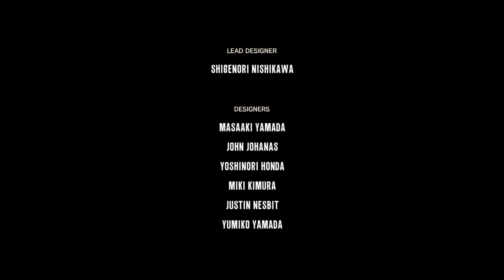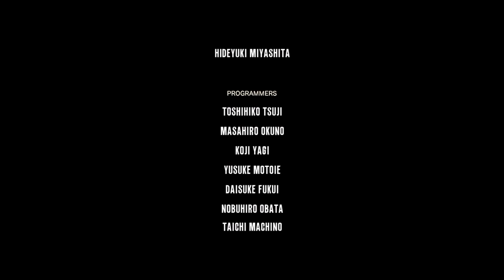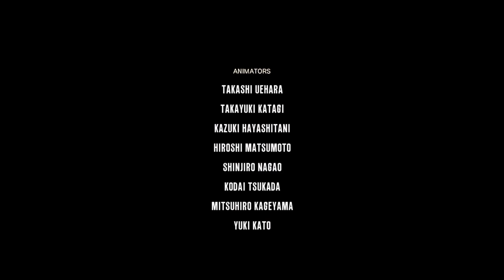#36 【サイコブレイク】 END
PS4で出来るゲームをぼそぼそ実況？していますw
FPS・TPSなどを投稿しています。あとホラー系とRPGも好きなのでよかったら見てやってください。
スマホのガチャ動画(ドラゴンボールZ ドッカンバトル・モンストなど)もアップしたりしてますのでそっちの方も見てくださいな。

発売日:2014年10月23日
対応機種:PS4/PS3/XBox One/Xbox 360/Microsoft Windows
ジャンル:サバイバルホラー
開発元:Tango Gameworks
発売元:ベセスダ・ソフトワークス
対象年齢:17才以上対象